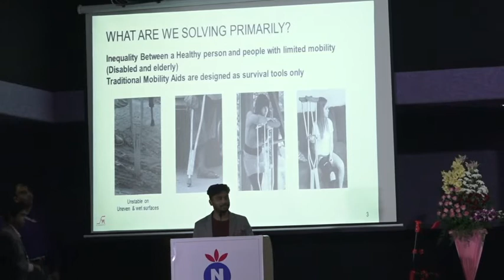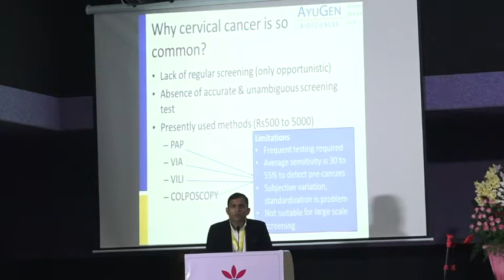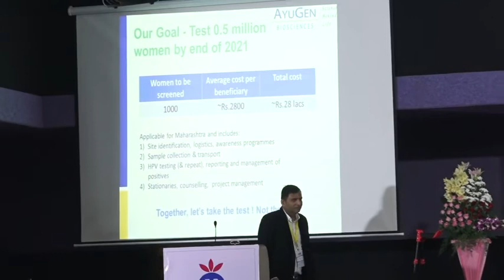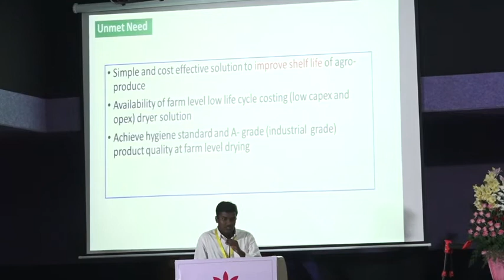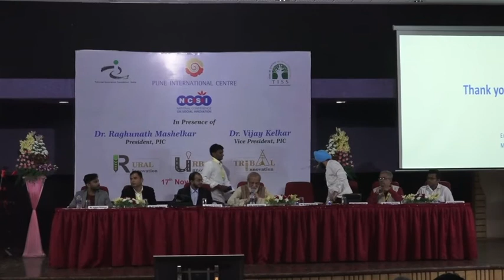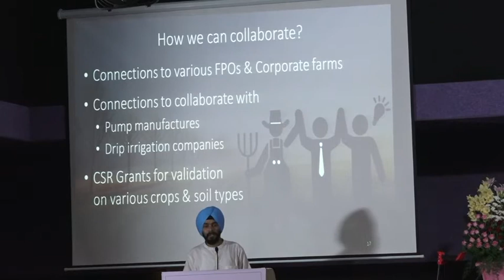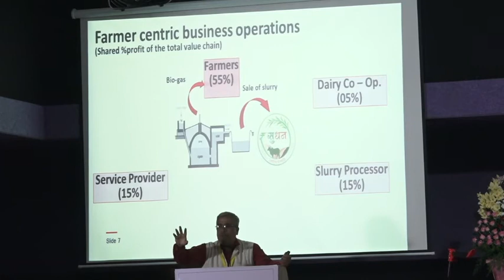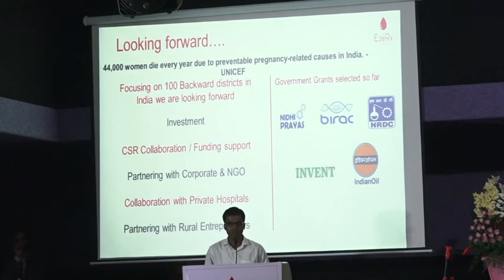National Conference on Social Innovation : Session 2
Seventh National Conference on Social Innovation  2019 held at YAHSADA Auditorium, Baner Road, Pune